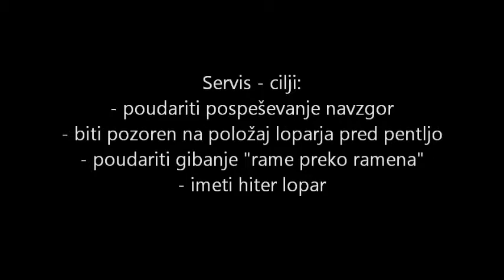2016 marec Gasper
tennis, tecnical analysis, ltc, ales filipcic